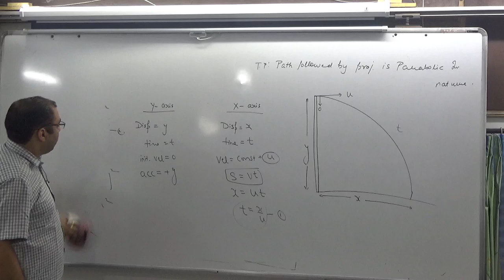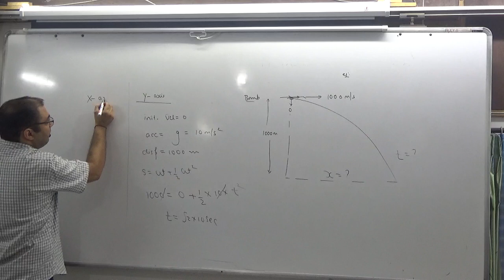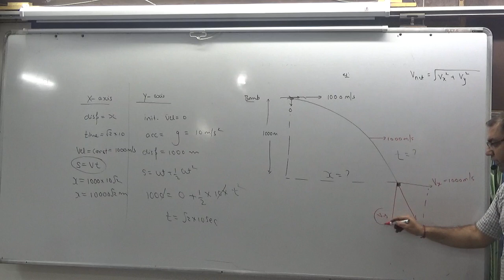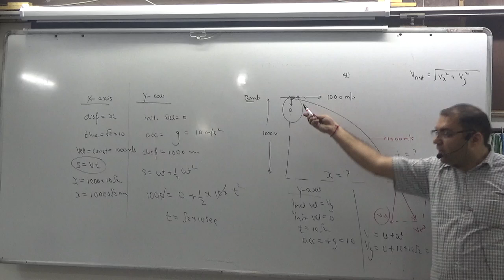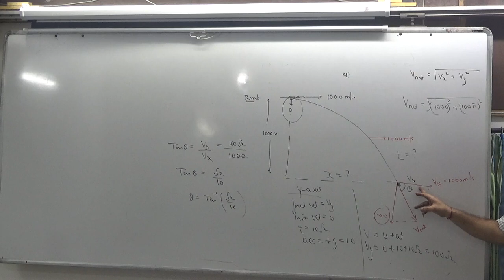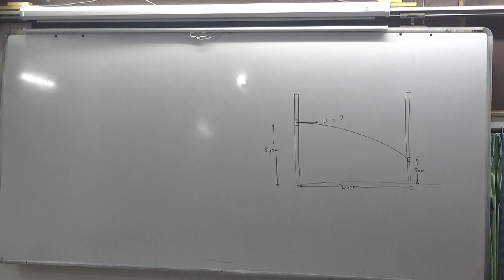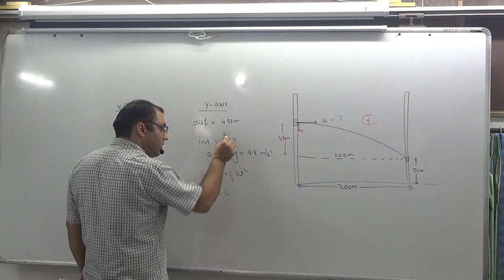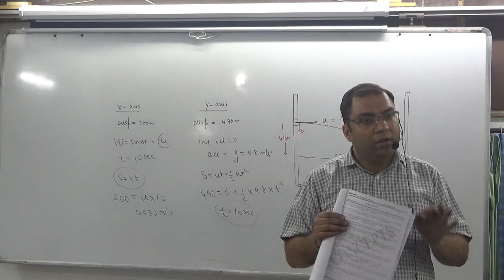3 projectile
3 projectile